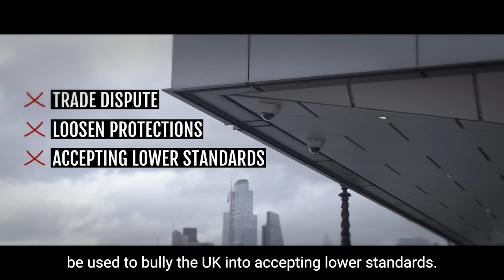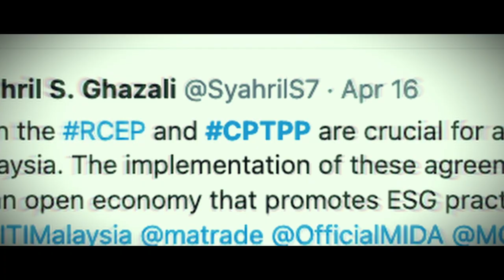We must not trade away our privacy laws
The Comprehensive and Progressive Trans-Pacific Partnership (CPTPP) will make transfers of personal data to other member countries unsafe unless we fix it.